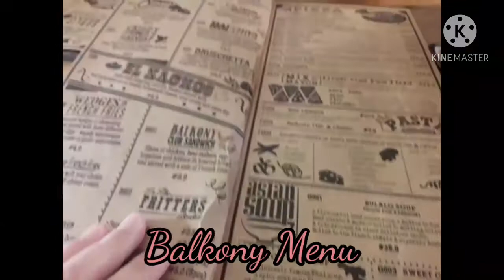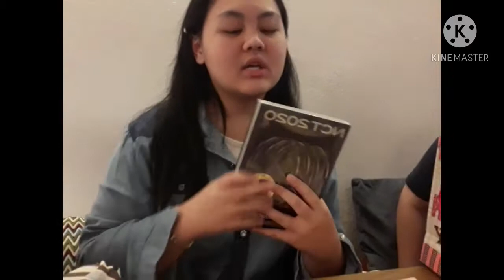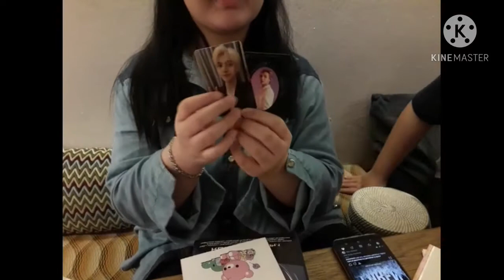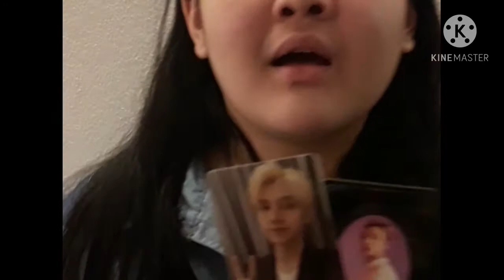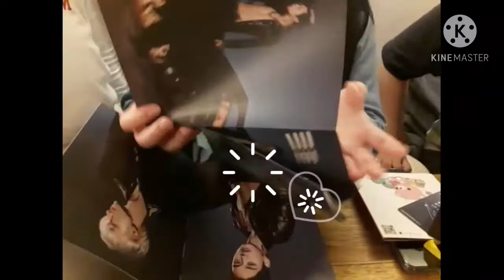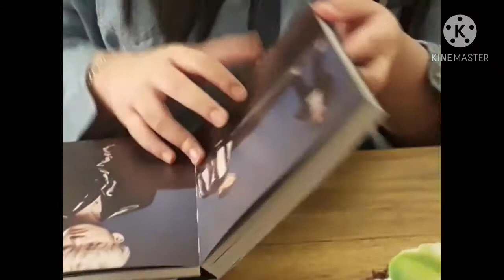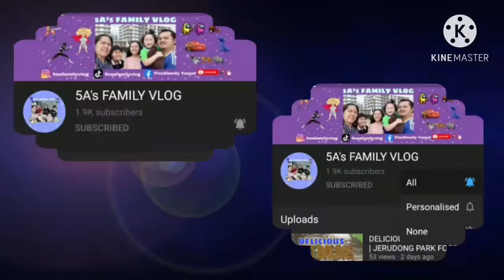SOFIYA'S 15TH BIRTH DAY | SIMPLE FAMILY CELEBRATION | GREET & MAKE A WISH FOR SOFIYA💖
🙋🏻‍♀️Hi! Thank you for coming and giving your time to watch our video. We really appreciate it!🥰

And for those of you whose 'NEW' in our channel & want to be part of our journey here in Youtube, Please don't forget to👍LIKE, SHARE & 🔔SUBSCRIBE & don't forget to HIT the notification 🔔bell (choose ALL) for more updates of our videos!✌🏼😉

In todays video:

Our only girl Sofiya's 15th Bday simple family celebration!

Balkony Cafe at kampong kiulap.

Cake from The Mums Bakery at Kampong Menglait.

NCT 2020 Album we brought at K-Star Enterprise at The Mall Gadong

And kindly leave your comment in the comment section below!